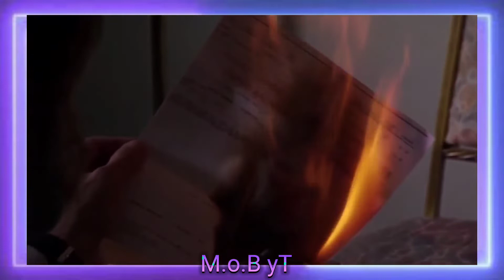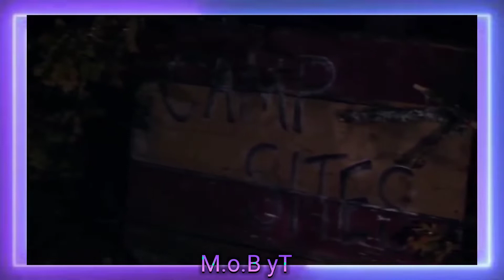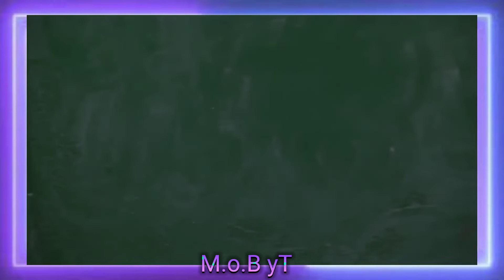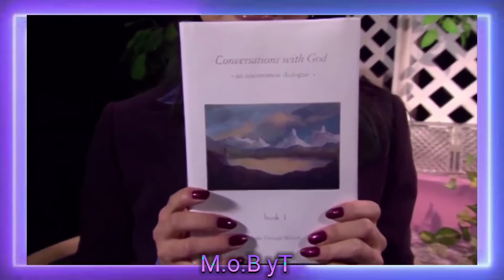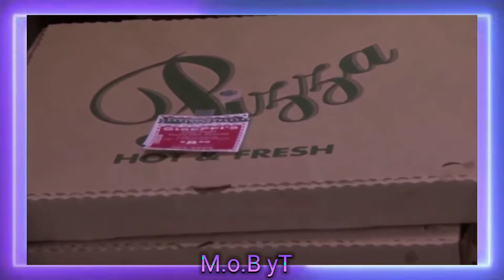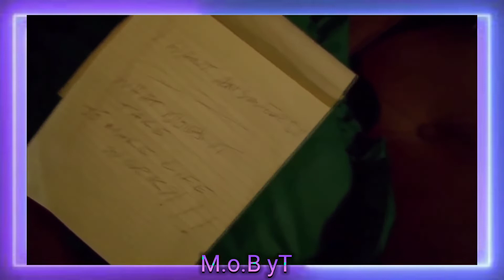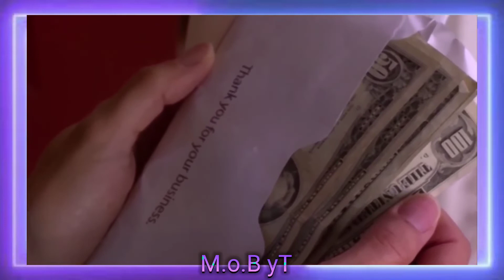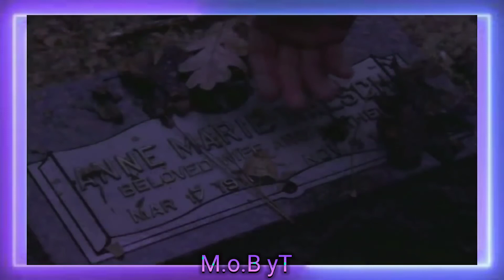Filme evangélico Completo e dublado ( Conversando com Deus )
📌 Se você quer ganhar dinheiro sem fazer nada só assistindo vídeos . Você já ganha $ 5 dólares só fazer o cadastro